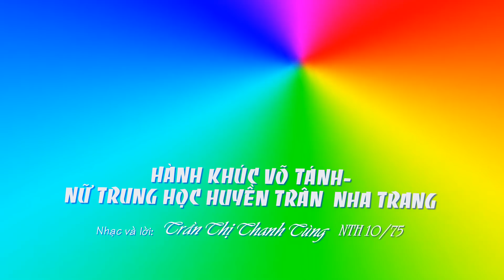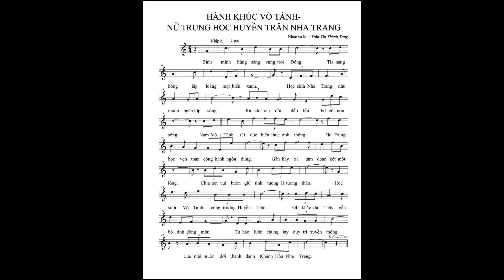HÀNH KHÚC VÕ TÁNH - NỮ TRUNG HỌC HUYỀN TRÂN NHA TRANG - Nhạc và lời 4T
Bài hát: Hành Khúc Võ Tánh - Nữ Trung Học Huyền Trân Nha Trang
Nhạc và lời : Trần Thị Thanh Tùng - NTH HT 10/75